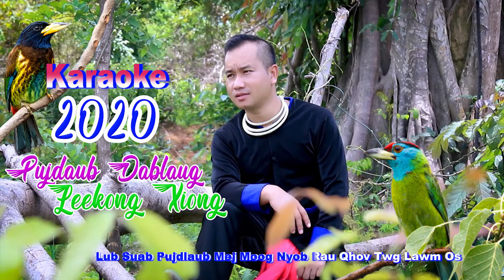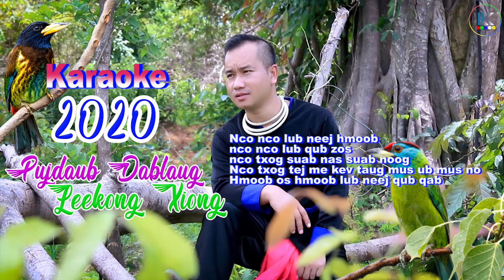(Karaoke) Pujdaub Dablaug by Leekong Xiong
Zoo siab tos txais & Ua tsaug ua pab saib kuv cov video.
My top hot MV
Thank you 4 your Watching